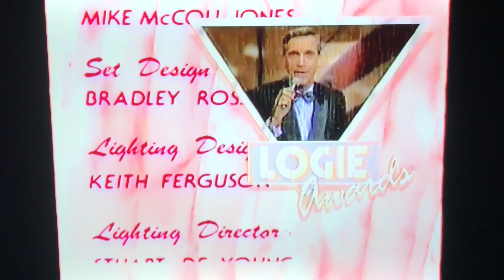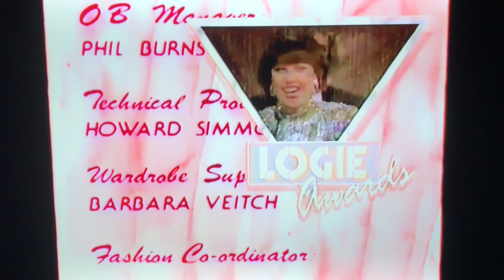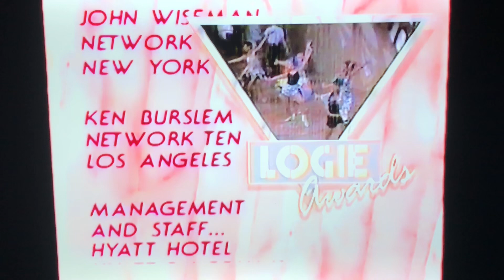Channel Ten TV Week Logie Awards 1987 End Credits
Taken from Internet Archive